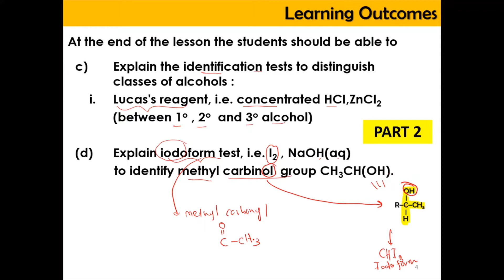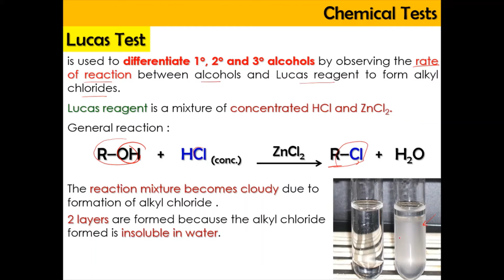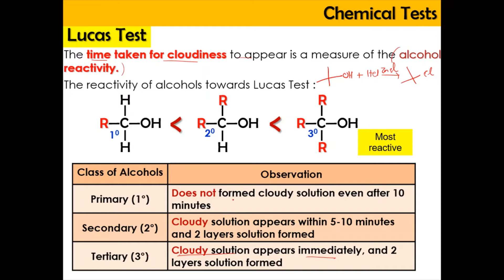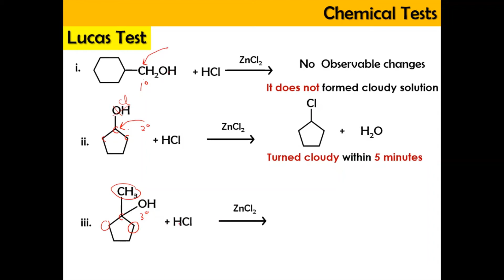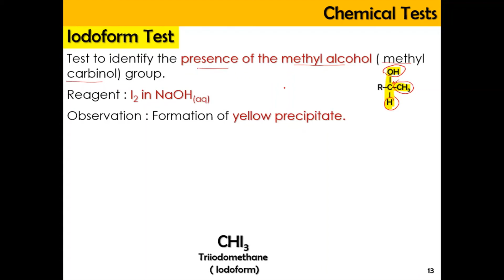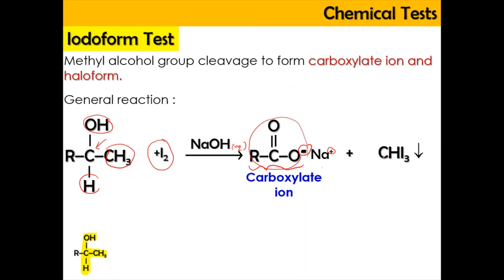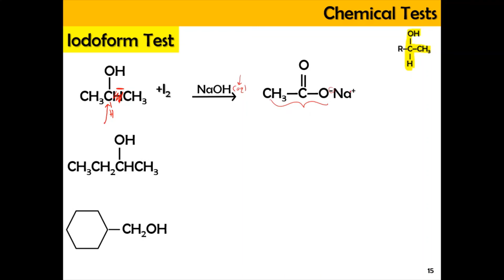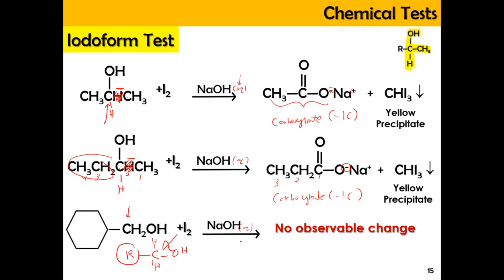SEM 2 - Matriculation Chemistry 8.4 :Chemical Properties of Hydroxy Compound [ PART 2]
0:00 -Introduction & Overview
2:00 - Lucas Test
5:00 - Example of Lucas Test
7:00 - Iodoform Test
9:05- Example of Iodoform Test